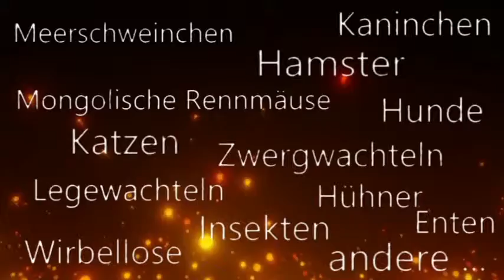Süße Katze Miriam putz sich / cute Cat Miriam is cleaning herself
Unterstütz uns!

Iris Wagner
IBAN: AT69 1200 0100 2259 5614
BIC: BKAUATWW